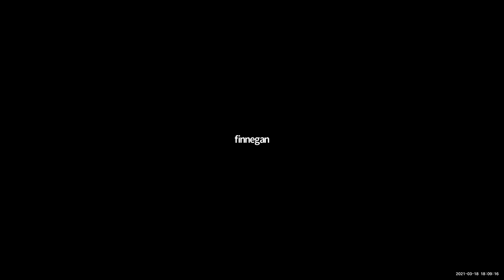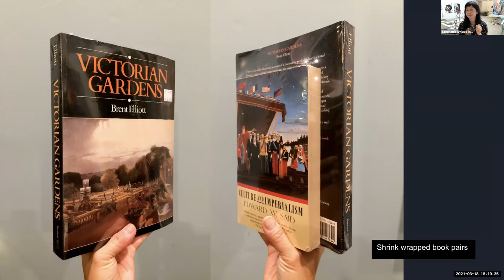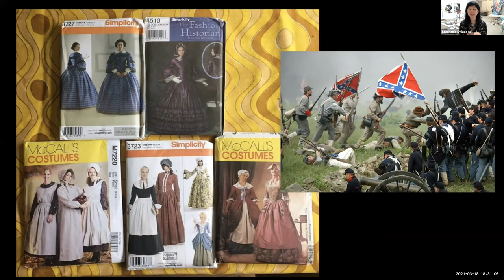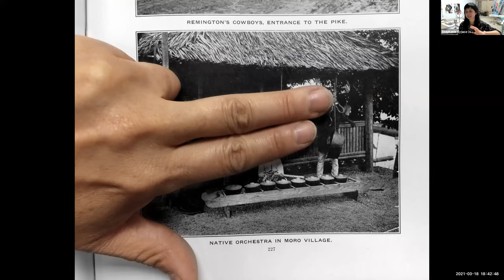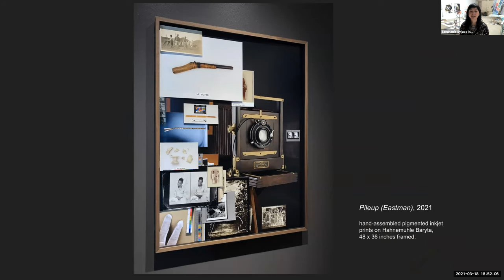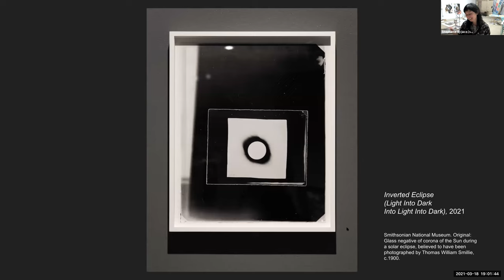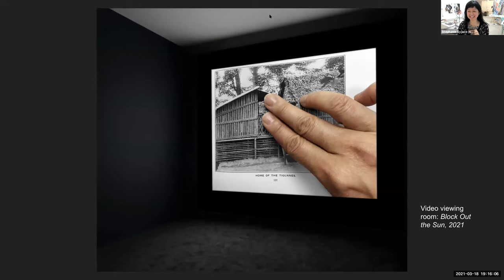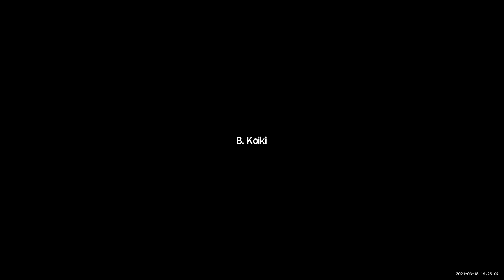Stephanie Syjuco: Graduate Fine Arts lecture, UPenn, March 18, 2021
Weitzman School of Design, University of Pennsylvania

Stephanie Syjuco works in photography, sculpture, and installation, moving from handmade and craft-inspired mediums to digital editing and archive excavations. Using critical wit and collaborative co-creation, her projects leverage open-source systems, shareware logic, and flows of capital, in order to investigate issues of economies and empire. Recently, she has focused on how photography and image-based processes are implicated in the construction of racialized, exclusionary narratives of history and citizenship. For 2019/2020 she is a Smithsonian Artist Research Fellow at the National Museum of American History in Washington DC. She is featured in Season 9 of the acclaimed PBS documentary series Art21: Art in the Twenty-First Century. Recent exhibitions include "Being: New Photography" at the Museum of Modern Art, New York; "Public Knowledge," at the San Francisco Museum of Modern Art; "Stephanie Syjuco: Rogue States," at the Contemporary Art Museum St. Louis; and "Disrupting Craft: the 2018 Renwick Invitational" at the Smithsonian American Art Museum.

Born in the Philippines in 1974, Syjuco received her MFA from Stanford University and BFA from the San Francisco Art Institute. She is the recipient of a 2014 Guggenheim Fellowship Award, a 2009 Joan Mitchell Painters and Sculptors Award, and a 2020 Tiffany Foundation Award. Her work has been exhibited widely, including at MoMA/P.S.1, the Whitney Museum of American Art, The San Francisco Museum of Modern Art, ZKM Center for Art and Technology, the California Biennial at the Orange County Museum of Art, The 12th Havana Bienal, The 2015 Asian Art Biennial (Taiwan), among others. A long-time educator, she is an Associate Professor in Sculpture at the University of California, Berkeley. She lives in Oakland, California.